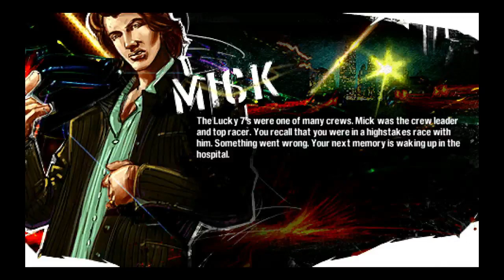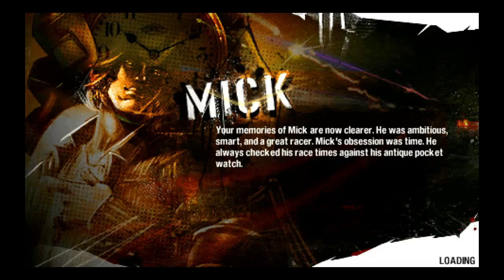#860 // NFS CARBON - OWN THE CITY (PSP REMASTER GAMEPLAY)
Hm... ini adalah game Need for Speed versi PSP yang playable di PS3 yang saya gunakan untuk test. Bila Anda hanya ingin grafik game balap yang keren, instalkan NFS yang versi PS3 saja. Tetapi bila Anda ingin mengkoleksi game-game NFS, seri CARBON - Own The City ini bisa Anda masukkan daftar. Grafiknya "masih" bisa ditoleransi.